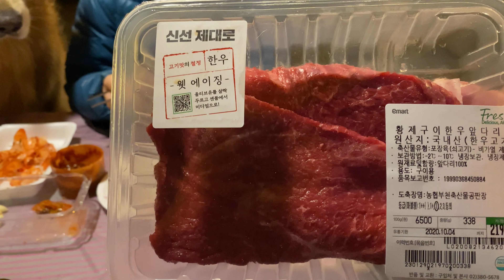고기 주면 아무나 따라갈 것 같은 리트리버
우리 뭉치 고기로 꼬시지 마세요.
따라 간단 말이에요.😊